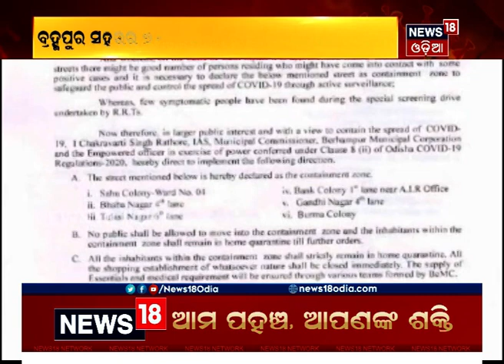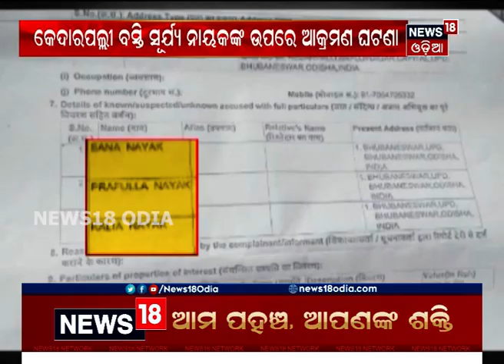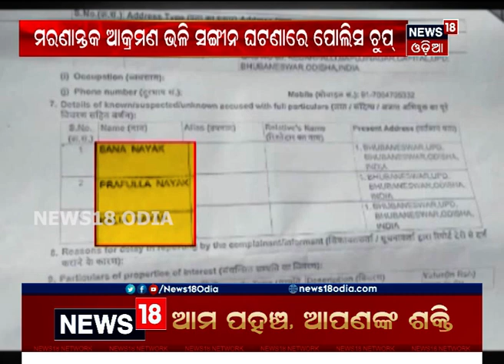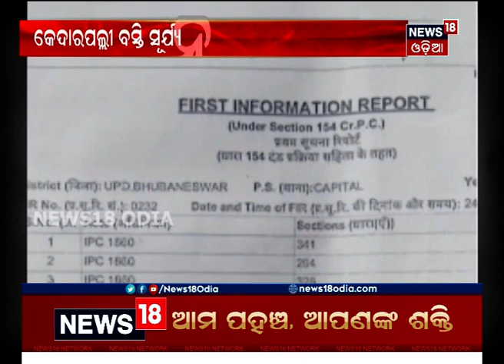News18 Mahanagar । 6:00 PM । 28 JUNE 2020